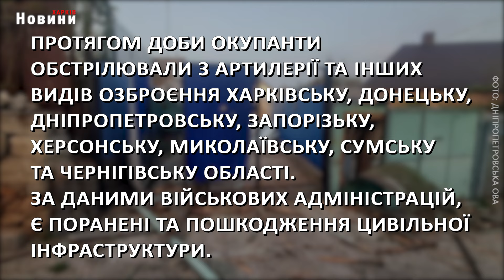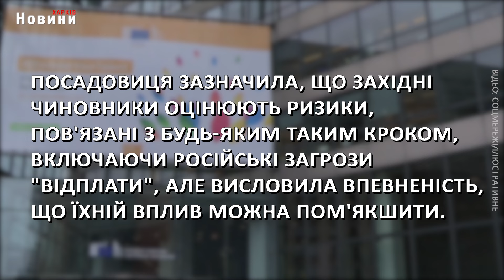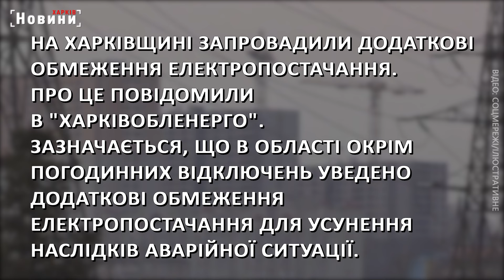Удари по Чернігову та Одещині, допомога від Данії та закон про мобілізацію - головне на ранок